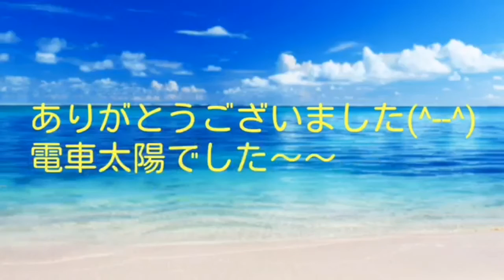ドクターX風 マイクラX 〜私、失敗しないので〜 part1 アスレチック チャレンジ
電車太陽がドクターXを真似してみました
電車太陽アスレ下手すぎww